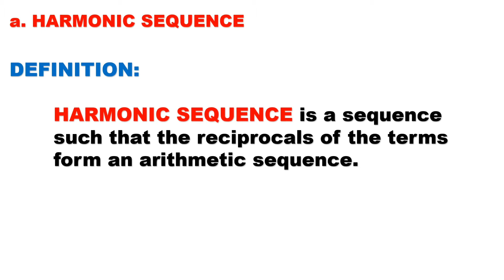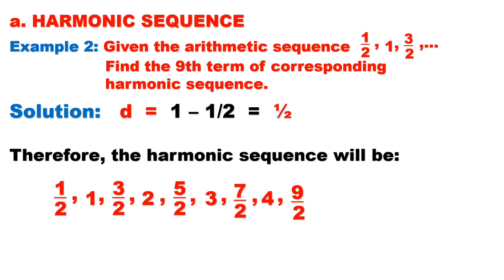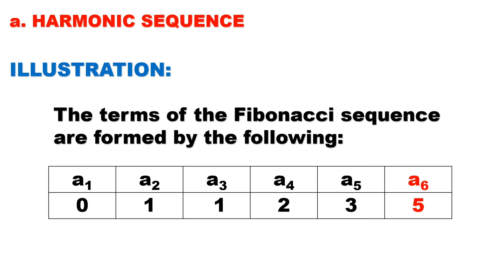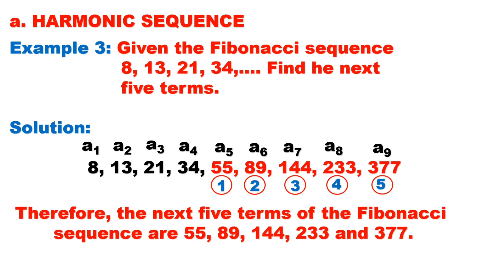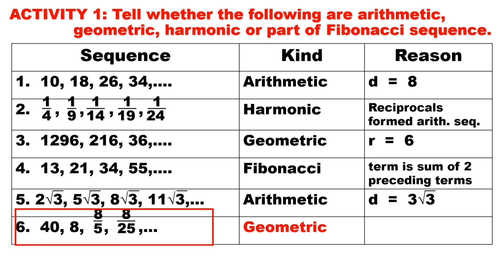Other Sequences (Harmonic and Fibonacci) - Grade 10 Mathematics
This tutorial video is all about other sequences, focus on harmonic and Fibonacci sequences for Grade 10 Mathematics. Discussion is simple, detailed and easy to understand, best for virtual and online learners of Mathematics for their self-study at home.